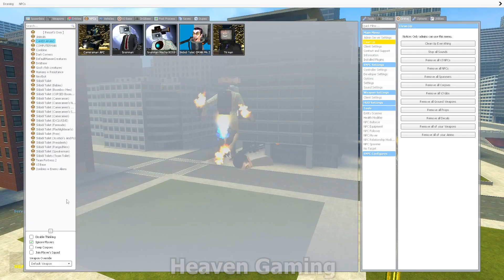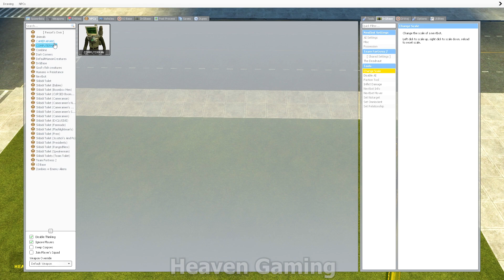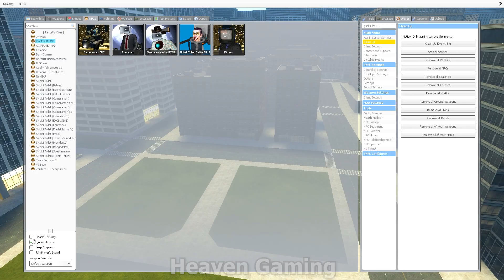NEW SIREN MAN MECHA BOSS , TITAN TV WOMAN AND TV MAN VS ALL SKIBIDI TOILET BOSSES In Garry's Mod!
Original Gameplay Heaven Gaming
for the original Skibidi Toilet idea!